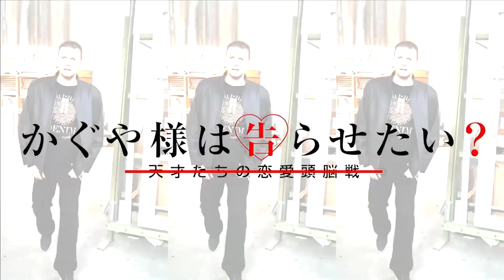Папочка сделай это! ► Daddy! Daddy! Do! #1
ytpmv rytpmv daddy!daddy!do!